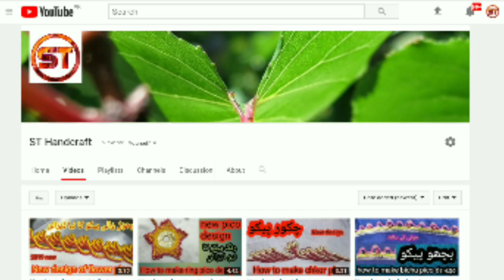How To Make New Pico Design 2020......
Imo
Mesenger
Intagram